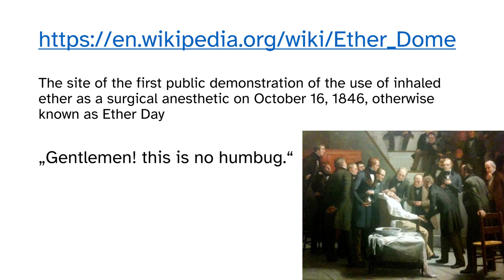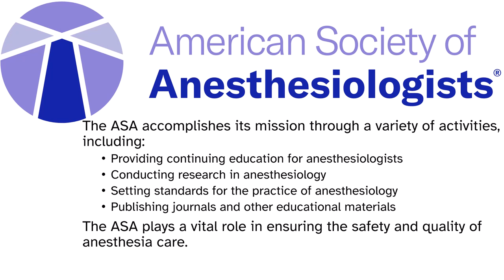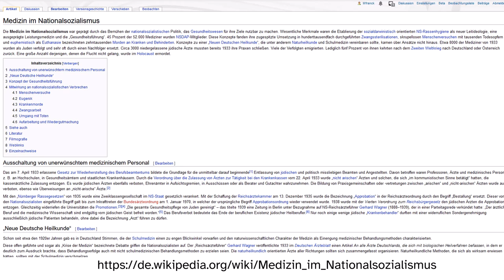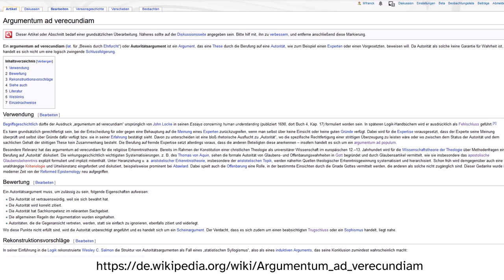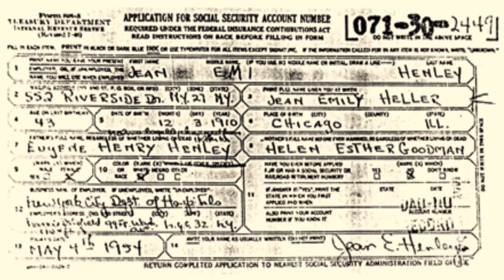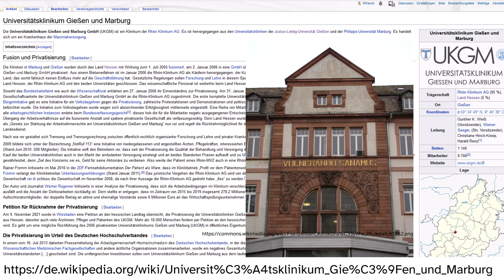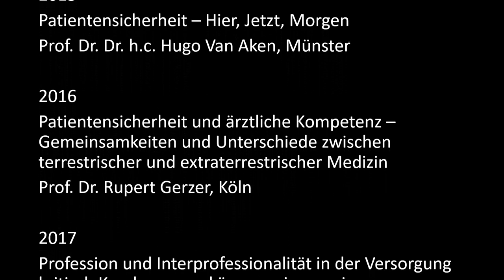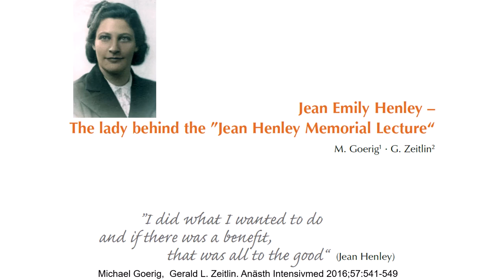Jean Henley und ihre Bedeutung für die Anästhesie heute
Jean Henley hat als Amerikanerin die Anästhesie im Nachkriegsdeutschland beeinflusst. Was fand sie vor und was hat sich seitdem verändert?

Inhalt
0:00 Einleitung
0:36 Beginn der modernen Anästhesie
2:10 Anästhesie in Deutschland vor Jean Henley
3:02 Kadavergehorsam
5:09 Autoritätsargument
6:44 Nachkriegsdeutschland
7:21 Biografie von Jean Henley
8:30 Jean Henley in Deutschland
10:28 Ehrenmitglied und Gedächtnisvorlesung
11:19 HAI
11:50 Vermächtnis und Bedeutung heute